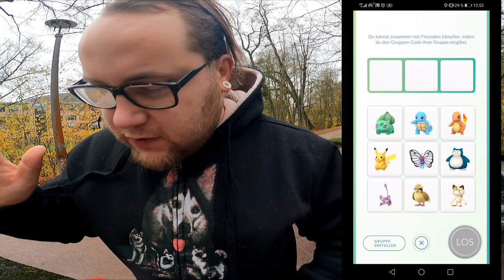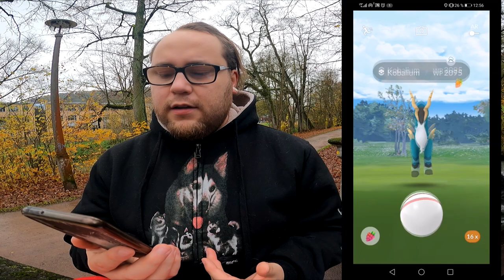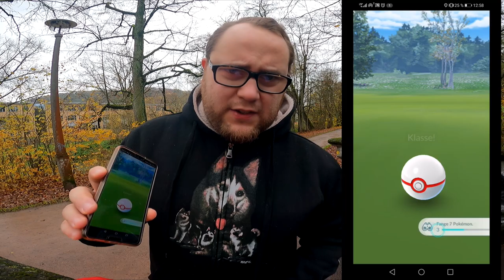Shiny Kobalium Community Raid nach Quarantäne | Pokémon GO Deutsch # 1634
Nachdem Terrakium rausgefallen ist blieben 2 weitere Community Raids über und Kobalium ließ nicht lang auf sich warten. Habt ihr ein gutes Kobalium oder braucht ihr noch das Shiny ? Werdet ihr die Zeit nutzen und Kobalium Raids machen ?